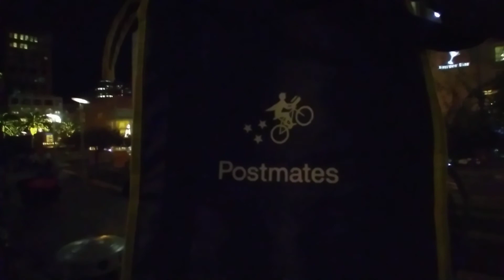MACY'S CHISTMAS TREE